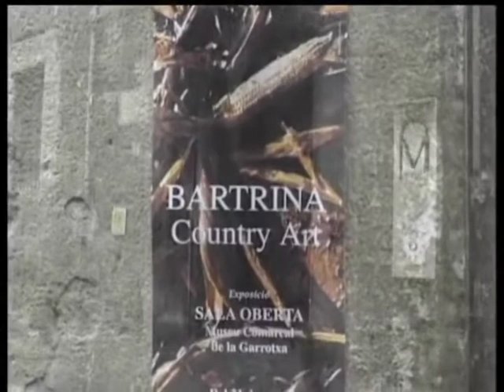Museo de la Garrotxa, Bartrina Country Art, Lluís Bartrina